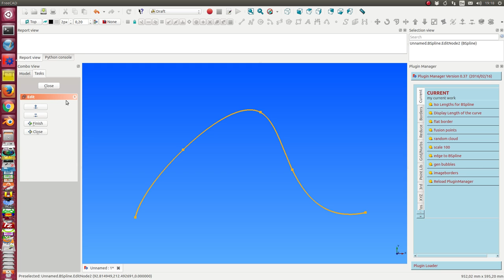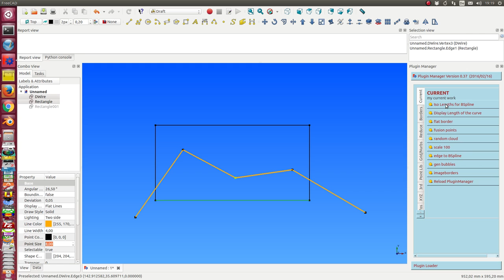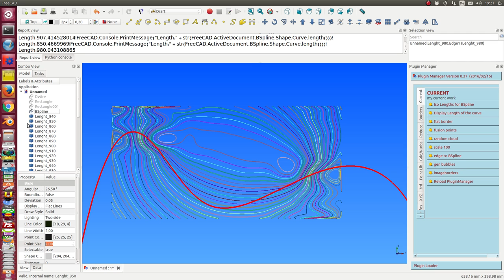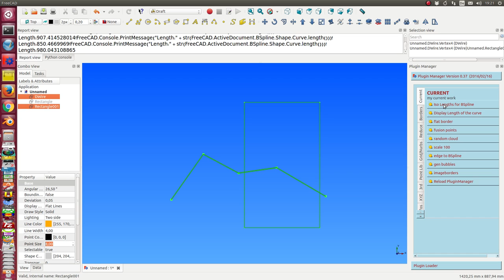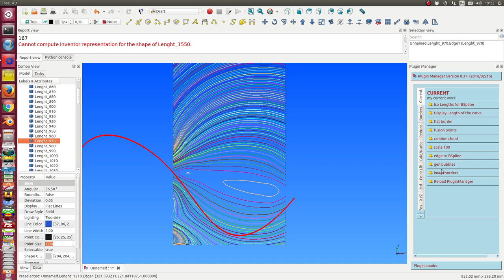modify a spline to a given length